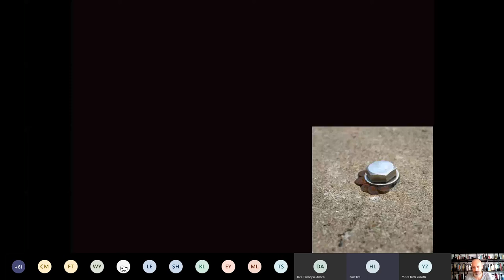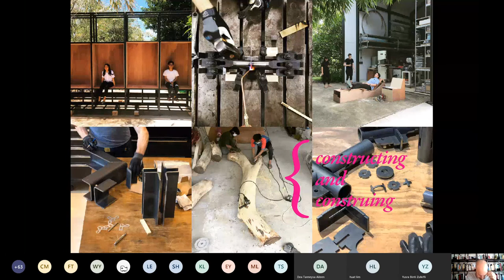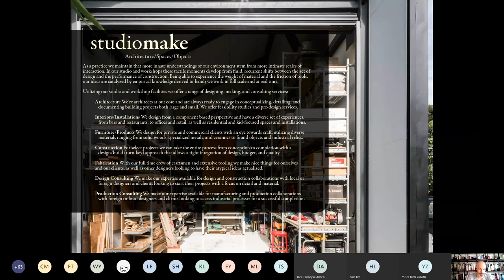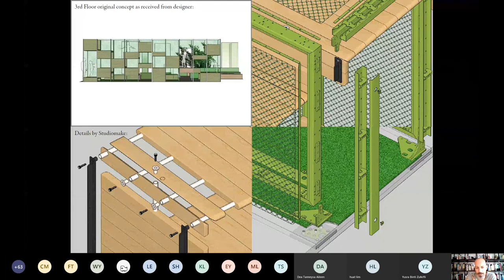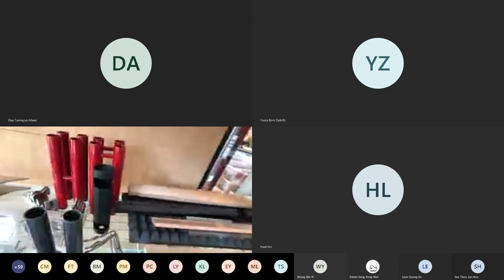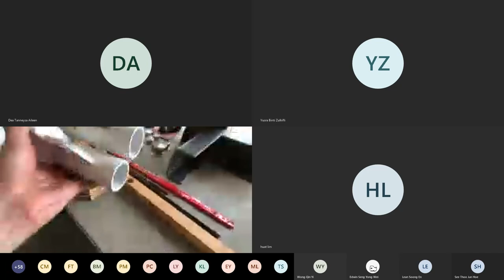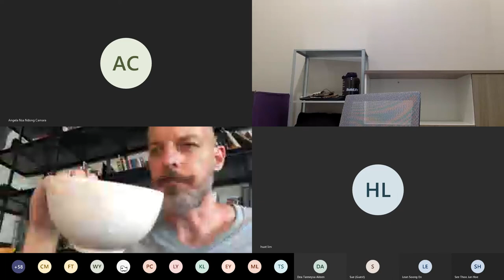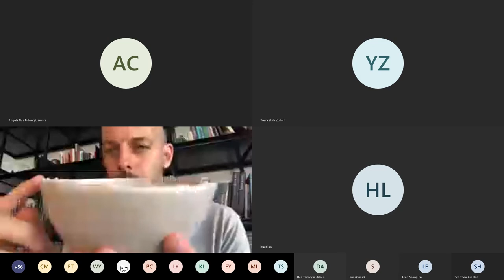Labour and Material by David Schafer of StudioMake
Lecture Series | SABE
Title: Labour and Material
Speaker: David Schafer of StudioMake
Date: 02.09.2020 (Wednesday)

We hereby present you Lecture Series prepared by SABE of UCSI university.

"Labour and Material" by David Schafer founder of StudioMake, Bangkok, Thailand.